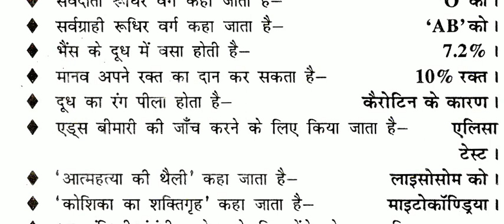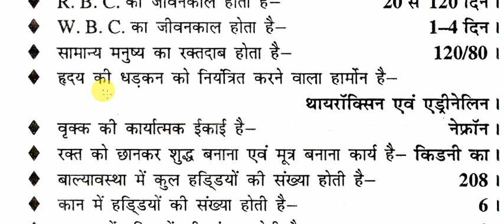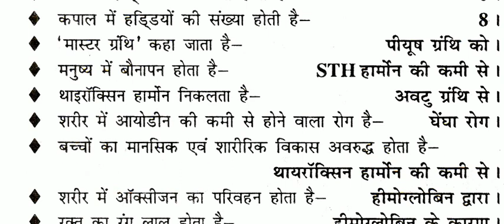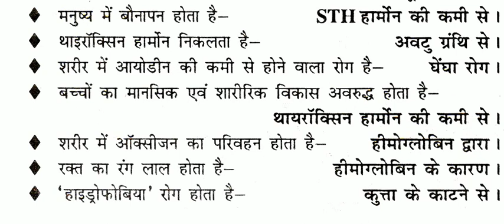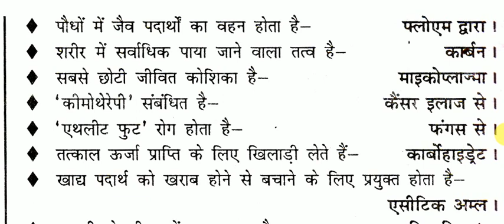bihar tet 2017 (पर्यावरण अध्ययन )objectives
objectives question answer of general physics